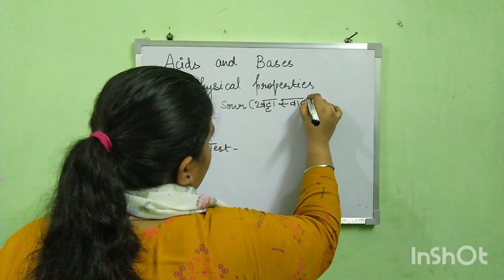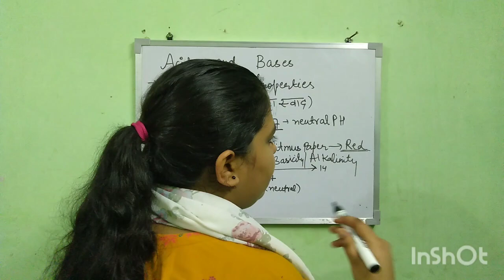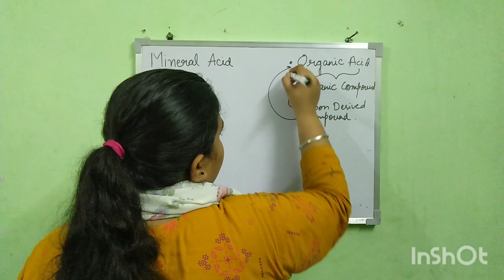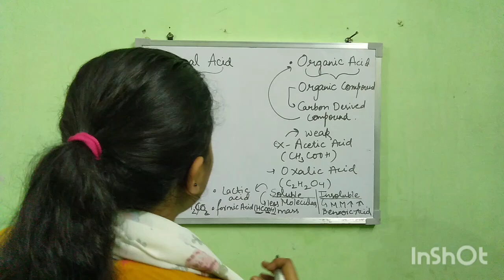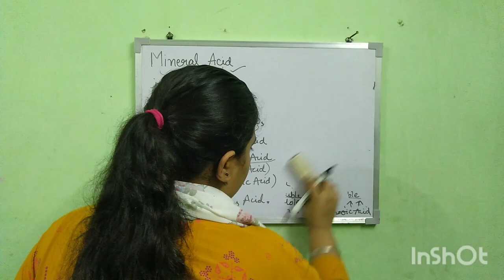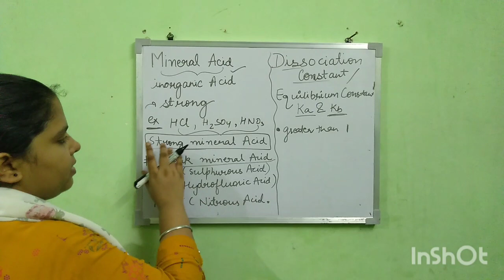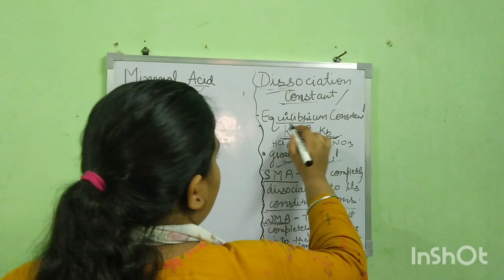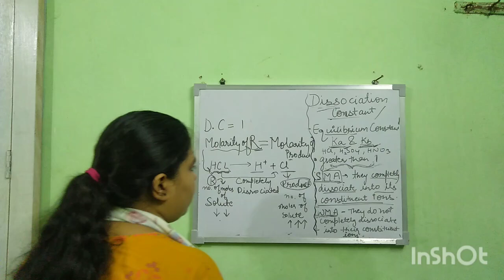Acids and bases introduction/ mineral acid / organic acid/ Dissociation constant of mineral acid ..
Hello students this is my first yt video plz support Me and give some positive feedback and comments so that I can make such videos with more enthusiasm. I hope u like my teaching and all thinks were clear to you like a mozzarella cheese 😉... something gona wrong during video shooting...so plz bear with this for today's lecture. thanku 🙏 an🙏
 Molarity is no of moles solute / volume of solution in litre...